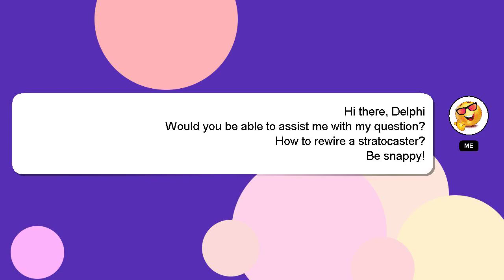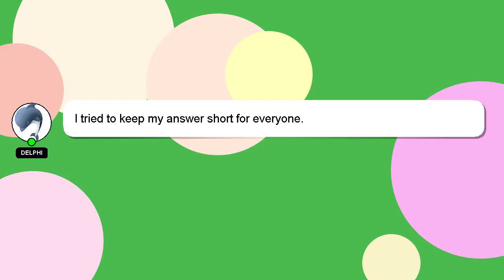How to rewire a stratocaster?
Allow me to introduce myself briefly, Salutations, my name is Delphi. Let me assist you in answering any questions you may have. - How to rewire a stratocaster?

If you require more detailed information, please don't hesitate to comment or chat with me. Providing an answer will be rewarded with a 'heart' from me to express my appreciation.

*2 What we are experimenting :*